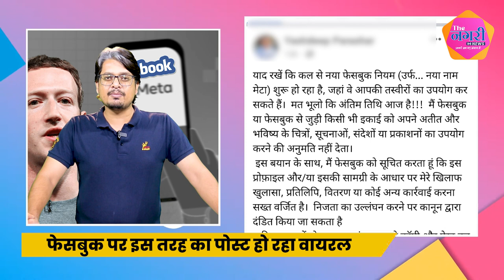Facebook - Meta से जुड़ा एक पोस्ट हो रहा वायरल